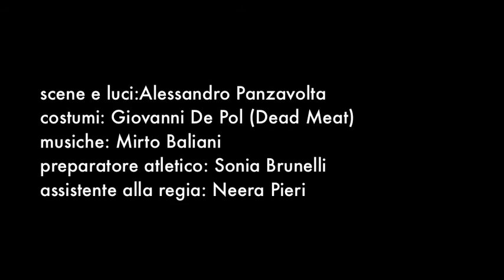Credi ai tuoi occhi | 8 - 20 marzo Teatro Arena del Sole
CREDI AI TUOI OCCHI
spettacolo con la regia di Gianni Farina
da un’idea di Consuelo Battiston e Gianni Farina (Menoventi)
con Consuelo Battiston e Federica Garavaglia, Giulia Pizzimenti, Sofia Taglioni

Nel 1925 il pittore Otto Dix ritrasse l’eclettica e misteriosa attrice Anita Berber, consegnando alla posterità una figura superba e terrorizzata allo stesso tempo, una femme fatale dal volto grottescamente truccato e profondamente malinconico.
La facciata superba e cinica di questa danzatrice, attrice, modella, prostituta e poetessa, cela una profondità opaca e furiosa; è una donna consapevole di essere diventata pura immagine, il cui tormento non consiste nel vendere il proprio sesso, ma la propria figura, la propria identità.
Anita Berber assume in questo progetto il ruolo chiave di figura ammonitrice ed esempio redivivo della distruzione fisica e psichica operata dalla macchina estetizzante della Moda, che in quegli anni diviene il più importante mezzo utilizzato dalla società mercantile per colonizzare la nostra esistenza. L’icona di Anita Berber è pura immagine, e quindi potenzialmente immortale; può ancora parlarci, metterci in guardia, raccontarci cosa si nasconde dietro la superficie dell’orpello, dell’accessorio.
Nella messa in scena questa figura, interpretata da Consuelo Battiston, risulta essere una copia senza rivisitazioni dell’originale di Otto Dix. Attorno a questo centro emotivamente caldo, rabbioso e disperatamente immobile, agiscono altri personaggi, ingranaggi di una macchina estetica che l’assedia servendosi della poderosa ritualità della sfilata, della passerella.

si ringrazia: Menoventi, E-production, Museo Carlo Zauli, TESCO Associazione, tutti i partecipanti al laboratorio IL CITTADINO MODELLO.

produzione
Emilia Romagna Teatro Fondazione

 video a cura di Luca Del Pia